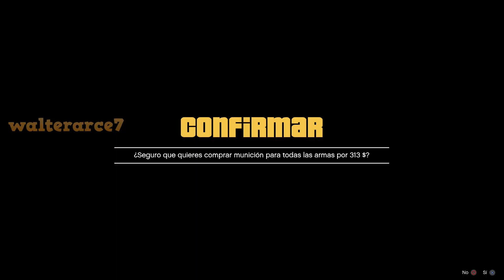UNA MISION DE RUEDA GRANDE MONSTRUOSIDAD EMBARGO SIMEON MISION Grand Theft Auto V PS4 GAMEPLAY 🔞💪☠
UNA MISION DE RUEDA GRANDE MONSTRUOSIDAD EMBARGO SIMEON MISION Grand Theft Auto V PS4 GAMEPLAY 🔞💪☠ GTA V ONLINE GTA 5 ONLINE PS4 GAMEPLAY 🔞💪☠